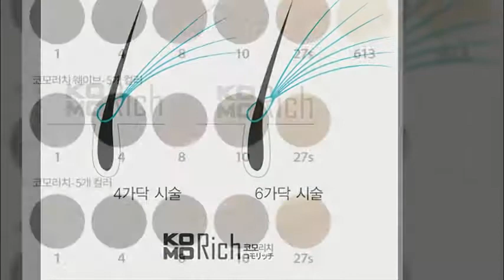헤어증모/증모술 교육문의 및 창업안내 ▶코모리치 t_02。565。1041㈒여자증모술㈒ぴ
ぱ 명품헤어증모 No.1 코모리치 t_02。565。1041 キ
▶가볍고 풍성한 머리숱
▶자연스럽게 탈모가리기 프로젝트
▶자연스러운 헤어증모를 통해 일상생활의 자신감 상승
▶사람머리카락의 1/5무게/ 일반펌/웨이브/염색 모두가능
▶인모에 가까운 99% 매칭기술
▶리터치 가능한 명품가모 30년 기술
▶사람의 머리결과 같은 웨이브
▶증모교육 아카데미를통한 소호창업/여성창업/샵인샵
▶고객의 리터치로 방문횟수가 많아지는 아이템
▶증모술교육문의및 창업 02。565。1041
▶[30대탈모][헤어증모창업][부산증모][동탄헤어증모][탈모][ぱ]